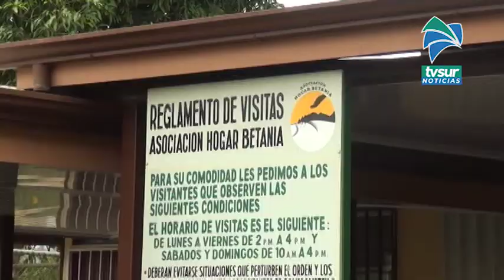Corporación Ganadera dona 13 mil kilos de carne a organizaciones que atienden personas adultas mayor